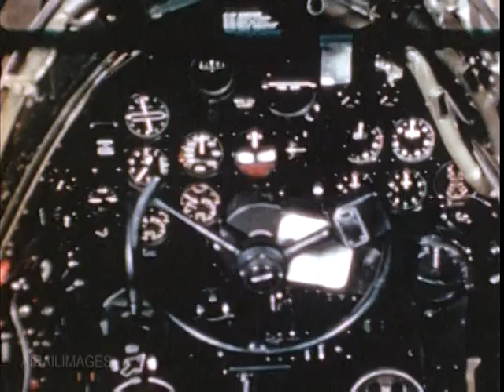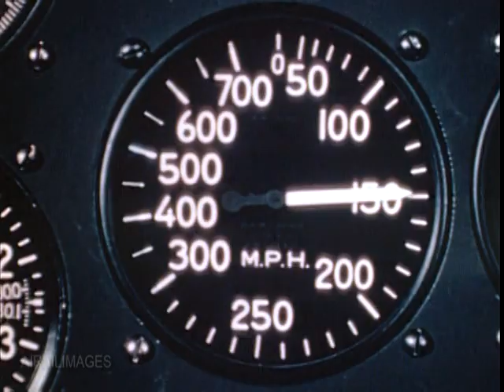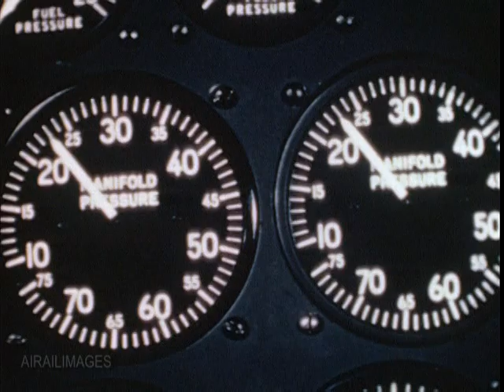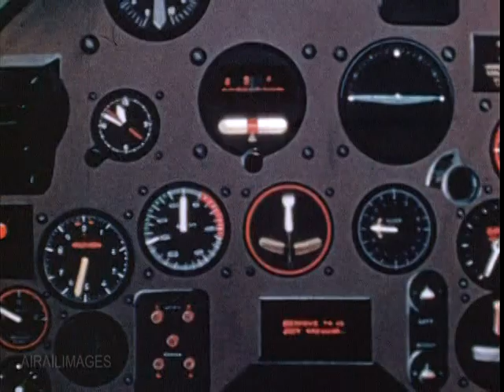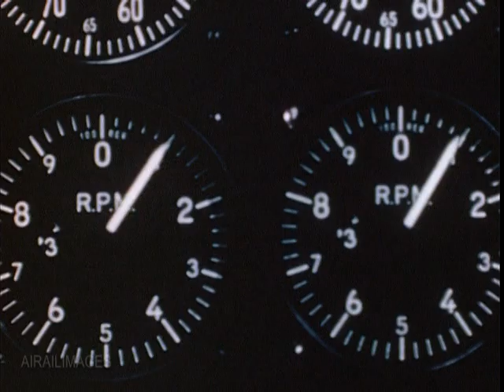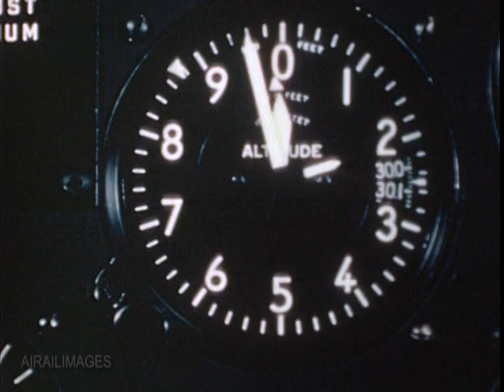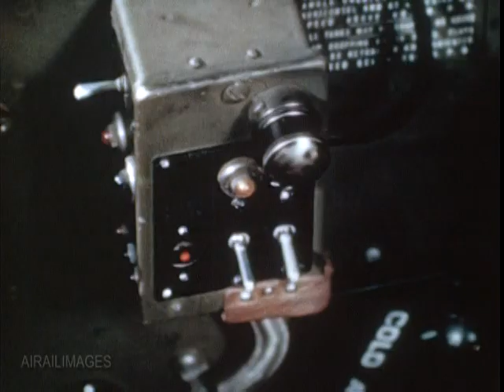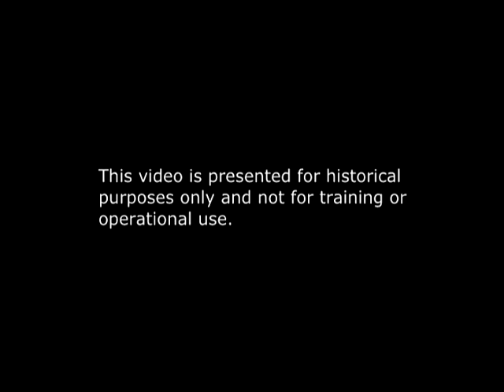P-38 Flight Characteristics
This classic film from World War II features outstanding color motion picture film of the Lockheed P-38 Lightning in flight, including great onboard movie cameras long before the advent of today's compact video sports cameras.

War Department. Army Air Forces. (06/20/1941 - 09/26/1947)

ARC Identifier 2773 / Local Identifier 18-AF-109. Shows normal and emergency operating characteristics of the P-38. Demonstrates precautions and techniques for taking off, flying, and landing, showing in detail how controls and apparatus should be manipulated. Explains how to take off and fly with only one engine, and shows how to bail out.

This movie is part of the collection: FedFlix

Producer: National Archives and Records Administration
Language: English

Presented by Airailimages on the Airailimages YouTube Channel